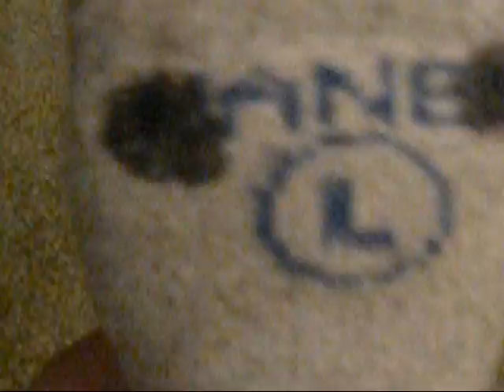Garrett's Room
We went in BiancaPsyche's brothers room, Garrett and made a video, we're cool.